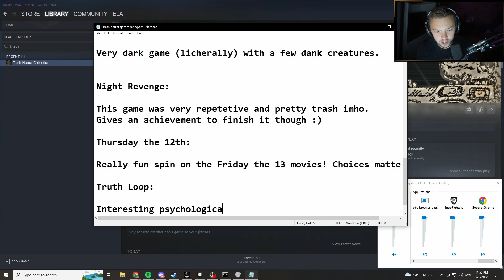Elajjaz - Trash Horror Collection: Truth Loop - Complete Playthrough